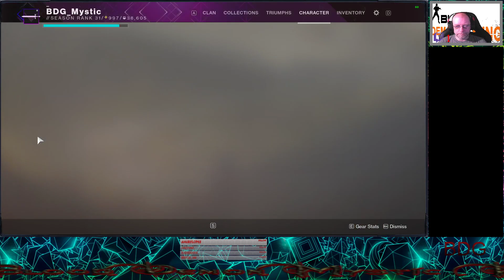Destiny 2 // Lets kill something apart from me lol